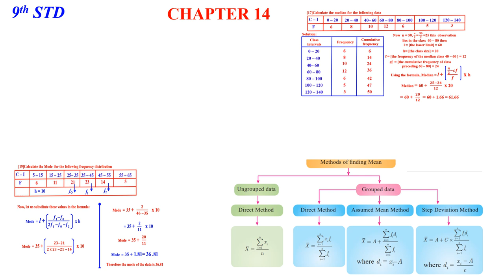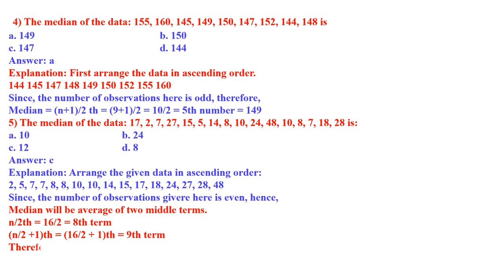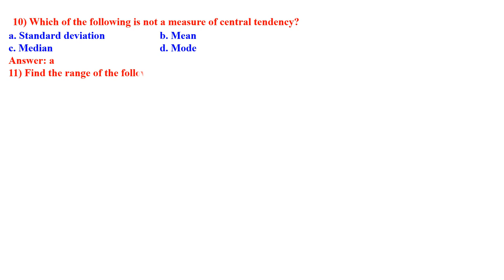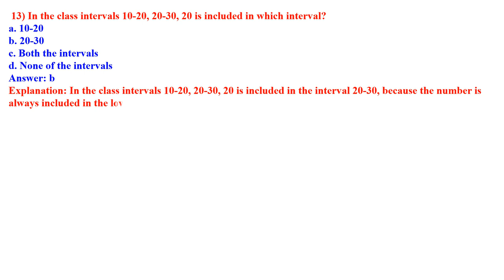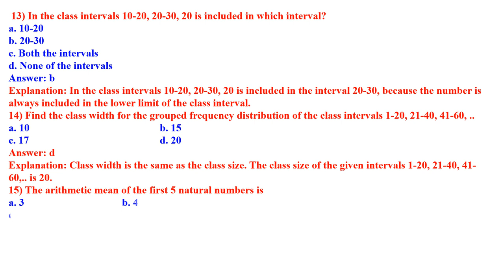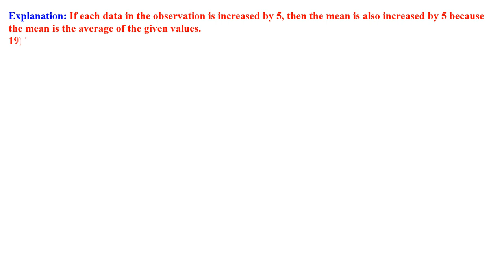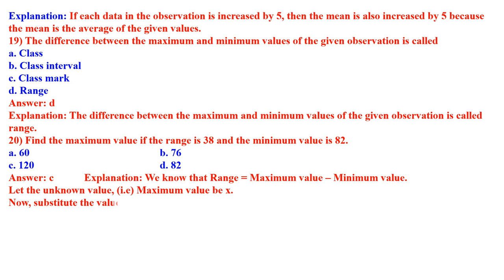CLASS 9 MATHEMATICS STATISTICS MCQ